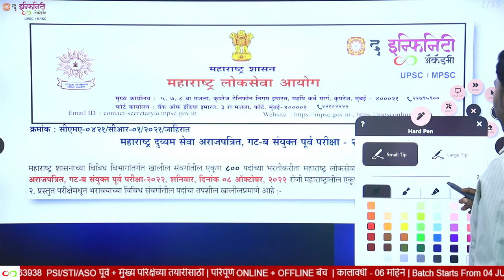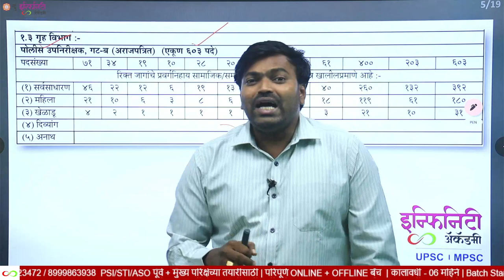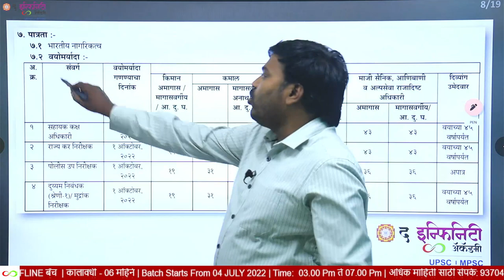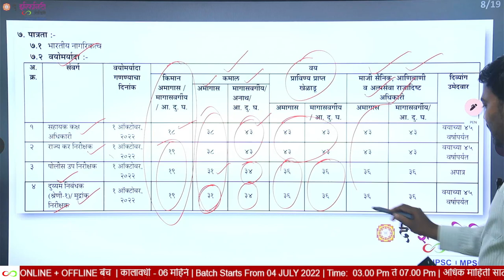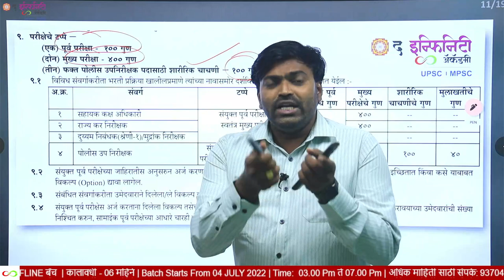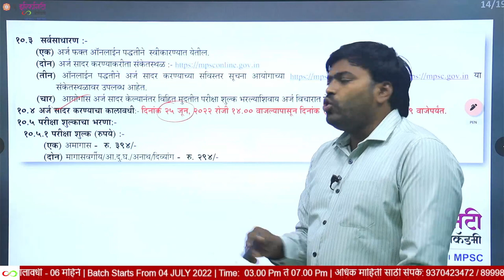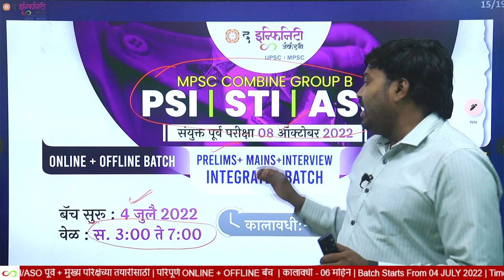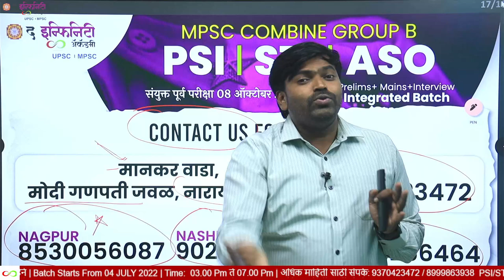mpsc new notification 2022 | mpsc update today | mpsc combine 2022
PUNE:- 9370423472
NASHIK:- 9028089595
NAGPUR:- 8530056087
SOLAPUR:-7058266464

🎯PSI/STI/ASO पूर्व + मुख्य परिक्षेच्या तयारीसाठी
परिपूर्ण ONLINE + OFFLINE बॅच

🗓 Batch Starts From 04 JULY 2022
⏰ Time:  03.00 Pm ते 07.00 Pm

🎁.फ्री डेमो लेक्चर्स YOUTUBE वर
💥 04 JULY TO 09 JULY 2022💥
⏰.वेळ: संध्या. 7 वाजता

✅. बॅचची वैशिष्ट्ये :

✔️ COMBINE GROUP B-  पूर्व + मुख्य परीक्षेसाठी उपयुक्त
✔️  निकालाची उज्वल परंपरा असणारी महाराष्ट्रातील सर्वोत्कृष्ट फॅकल्टी टीम
✔️ सोमवार ते शनिवार दररोज 4 तास अध्यापन.
✔️ एका विषयासाठी स्वतंत्र व तज्ज्ञ आणि अनुभवी मार्गदर्शक.
✔️. पूर्व + मुख्य परीक्षानुसार सर्वसमावेशक सराव परीक्षा.
✔️ अनुभवी प्रशासकीय अधिकाऱ्यांचे विशेष मार्गदर्शन आणि मुक्त संवाद वर्ग.

✅  द इन्फिनिटी अकॅडमी, मानकर वाडा, पत्रा मारुती चौक, नारायण पेठ , पुणे ३०.

mpsc new notification 2022
mpsc new update today
mpsc